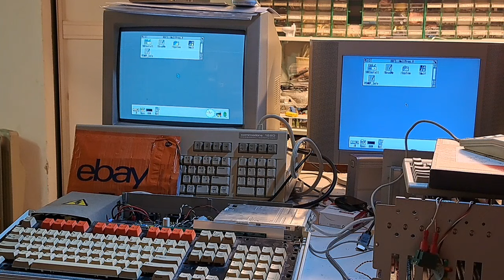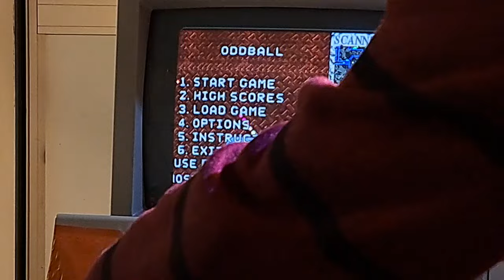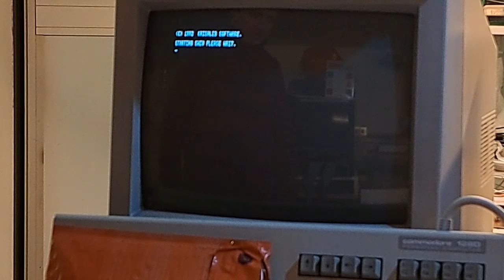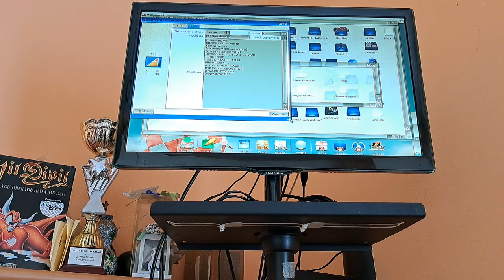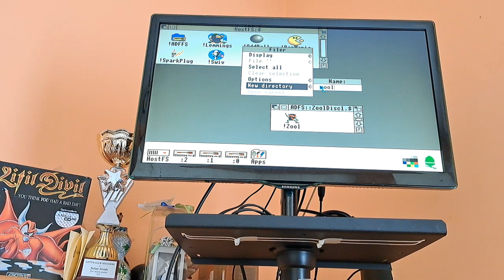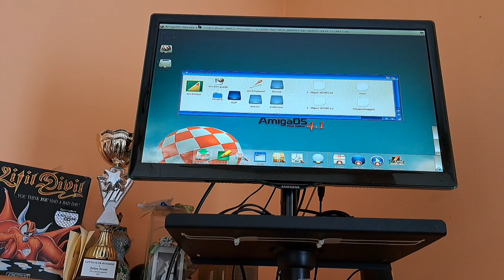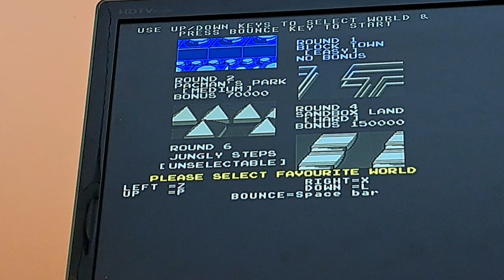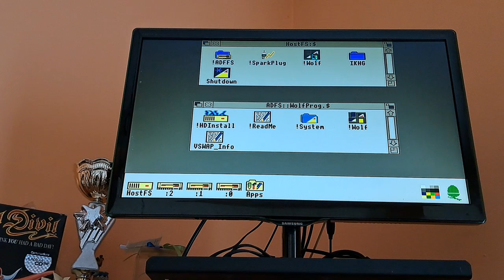Acorn Archimedes A3000: Espanso con Zip 4Mb , OddBall & Swiv games VS AcrEM AmigaNG, part#5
Acorn video specification:
retro-kit.co.uk
Acorn Video Specifications - Retro-kit